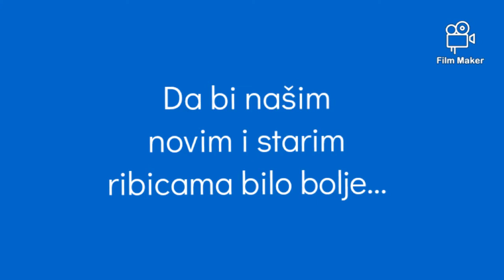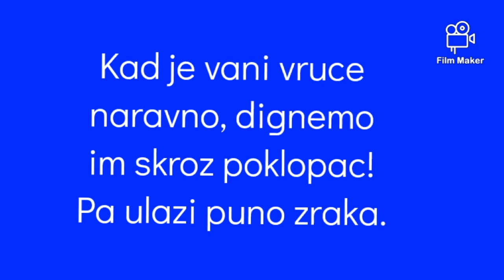NOVI AKVARIJ I NOVE RIBICE💦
Ocekujte još videa sa novim ribicama! Malo ću vam ih bolje pokazat💦💜
Zapratite i instagram o mojim ljubimcima-emma_animals_2020
1️⃣Lajkaj
2️⃣Pretplati se
3️⃣Dijeli me
4️⃣Komentiraj
Nova videa utorkom, cetvrtkom i subotom 💜akvarij